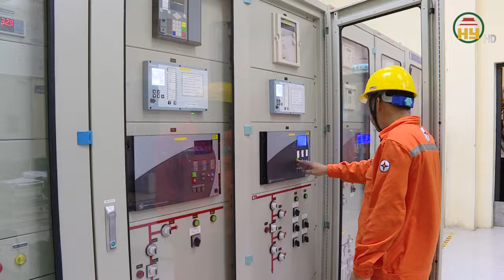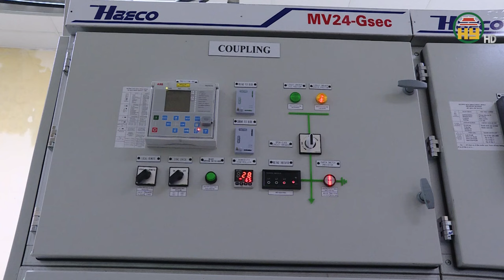Ngành Điện Hưng Yên tích cực khắc phục sự cố do bão số 3